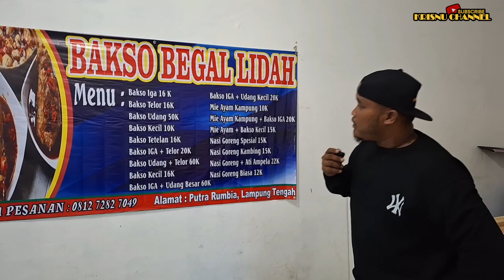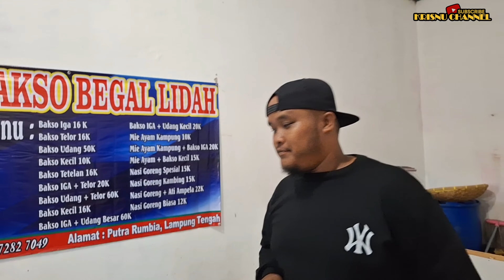BAKSO BEGAL YANG SUPER PEDAS